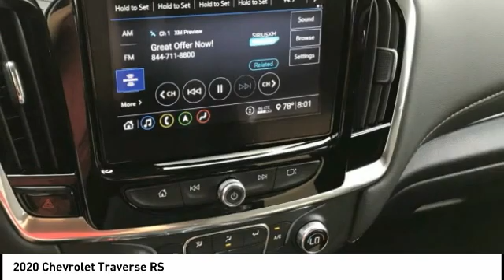2020 Chevrolet Traverse Highland IL 34315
2020 Chevrolet Traverse RS

$2,500 off MSRP! 2020 Chevrolet Traverse RS 4D Sport Utility 3.6L V6 SIDI VVT FWD Mosaic Black Metallic 18/27 City/Highway MPG   1st Place Finish has been applied to all vehicles $299.  $2500 - Consumer Cash Program. Exp. 08/31/2020